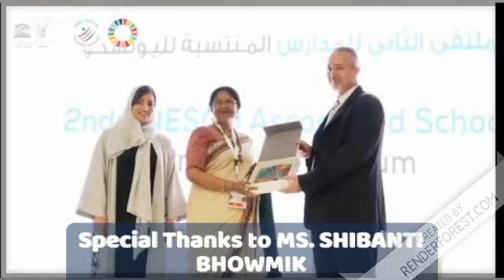WEE IAMUN, Abudhabi,UAE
Abu Dhabi Indian School Br-1 Al Wathba